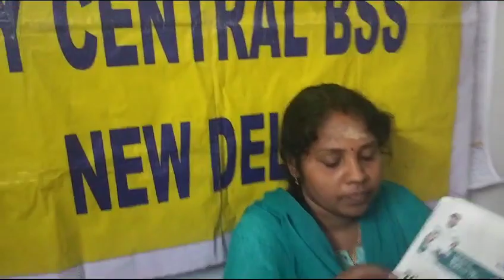BHARAT SEVAK SAMAJ - CENTRAL BSS SERVICES - FREE TUTION PROGRAMME